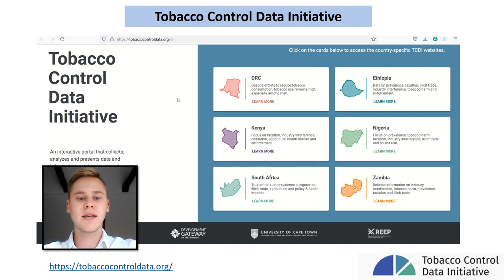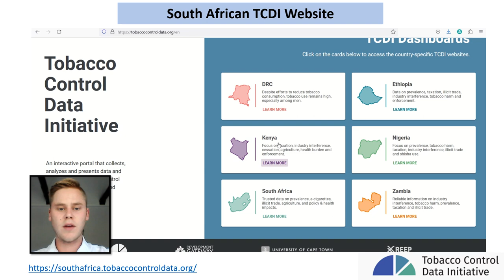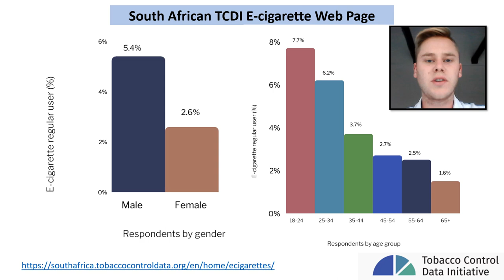Demonstrating the TCDI South Africa website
This video is a demonstration of DG's Tobacco Control Data Initiative website for South Africa, as well as introducing new survey on e-cigarette usage in South Africa.